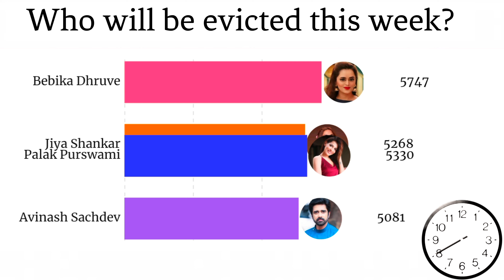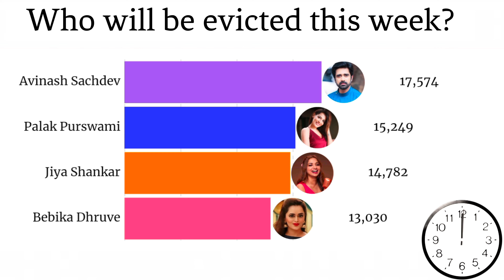Bigg Boss OTT2: Who will be evicted this week!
Influencer Manisha Rani has entered the Bigg Boss
OTT 2 house on Saturday. Watch her get intoacandid chat about why she believes she has so many followers, her interest in dance, Salman Khan
taking over this season and much more.